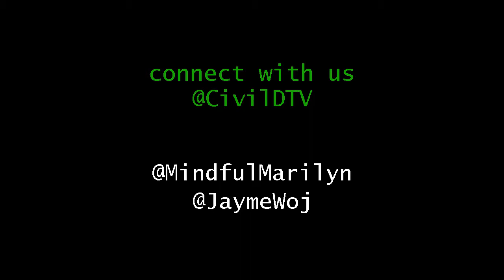October Thoughts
Marilyn & Jayme discuss a mindfulness quote by Sharon Salzberg, and some interesting experiences they have had in the past month.